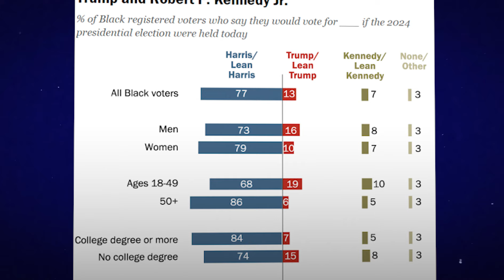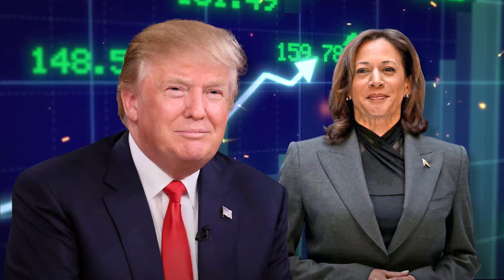Union Leadership is going to DESTROY Kamala, and here's why!